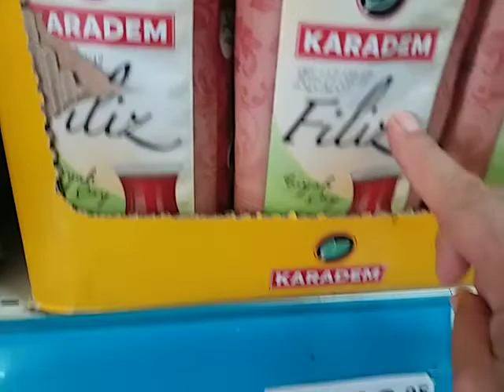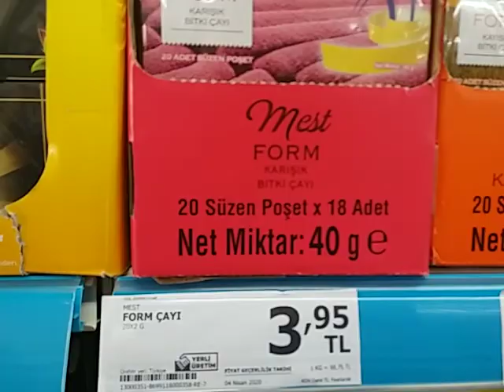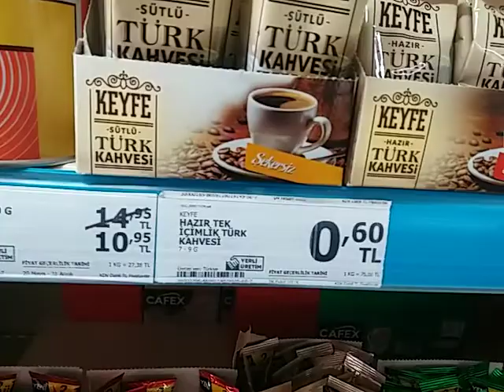АССОРТИМЕНТ И ЦЕНЫ НА ЧАЙ И КОФЕ В МАРКЕТАХ А 101 В АНТАЛИИ !